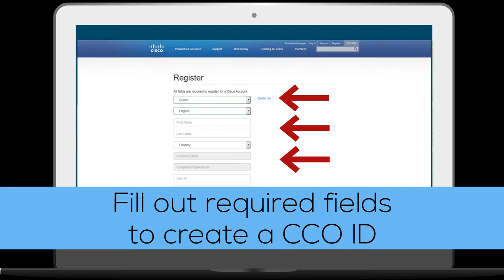How to become a Cisco Registered Partner